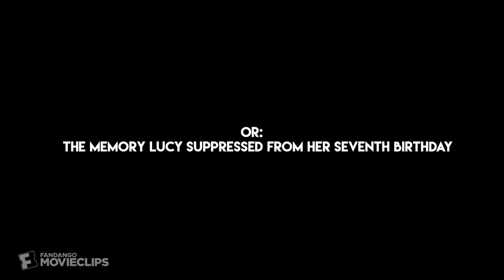XX (2017) - Deadly Birthday Surprise Scene (3/10) | Movieclips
XX - Deadly Birthday Surprise: Birthday guests reveal a horrifying birthday surprise.

FILM DESCRIPTION:
Filmmakers Jovanka Vuckovic, Annie Clark, Roxanne Benjamin and Karyn Kusama present four horrific tales of terror. In "The Box," a boy (Peter DaCunha) starts to display strange behavior after looking inside a mysterious gift box. In "The Birthday Party," a woman (Melanie Lynskey) refuses to let an untimely death ruin her son's bash. In "Don't Fall," an innocent camping trip turns deadly, and in "Her Only Living Son," a mother (Christina Kirk) must deal with the child from hell.

CREDITS:
TM & © Magnet Releasing (2017)
Cast: Melanie Lynskey
Director: Annie Clark, Roxanne Benjamin